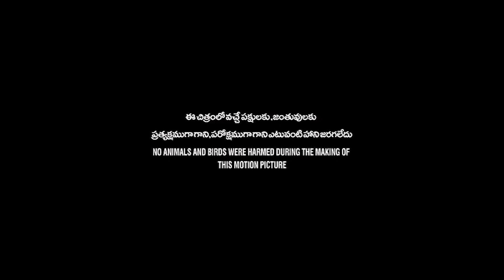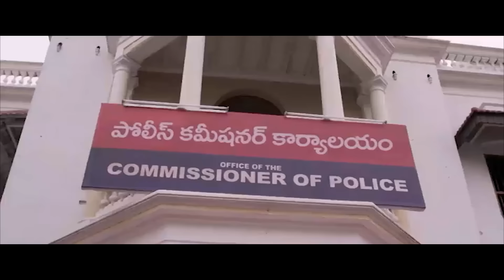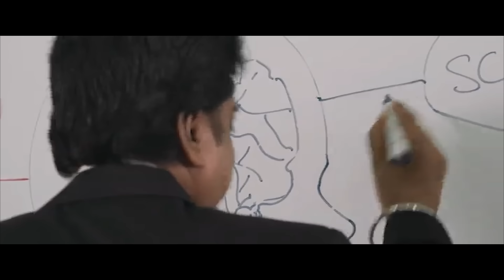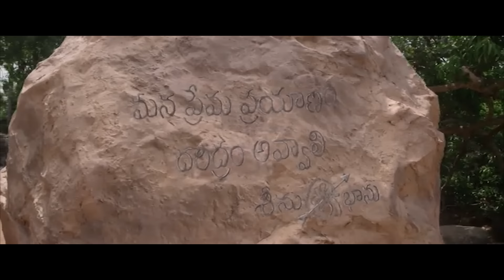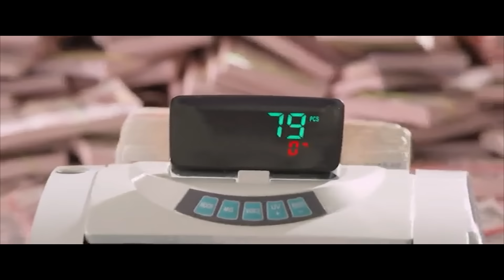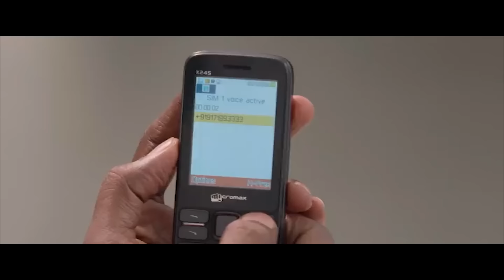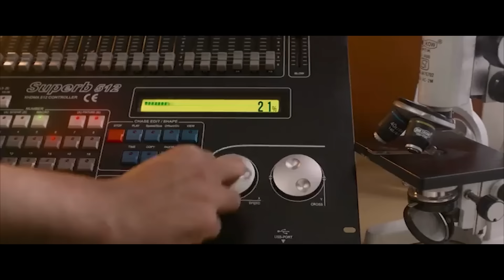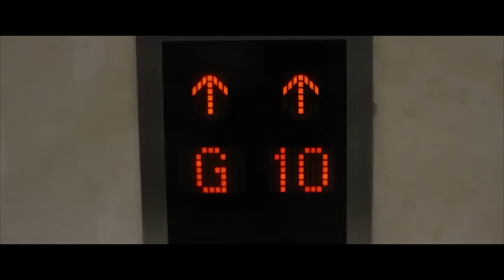Vishal And Tamanna & Jagapathi Babu Telugu Full Action Movie || Telugu Movies